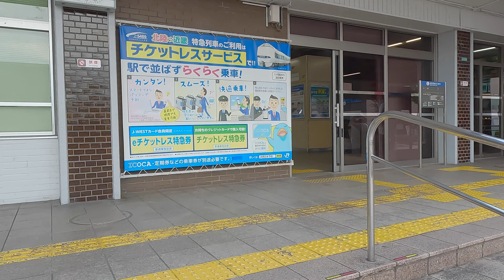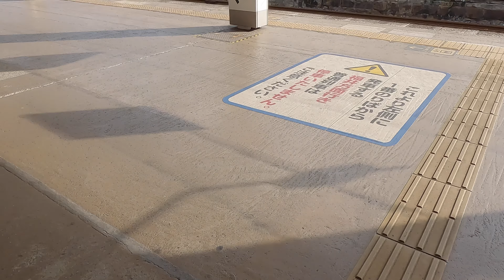JR西日本のうちに行っておこう～北陸本線武生駅2023年10月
３セク化されてハピラインふくいの駅になった後は変わってしまうかも知れない、と武生駅に行っておきました。3セク化まで半年近くあるためか、まだJR西日本の広告がありましたが、この数か月後には構内のコンビニも無くなったようです。やはり変わってしまうのだなぁ。